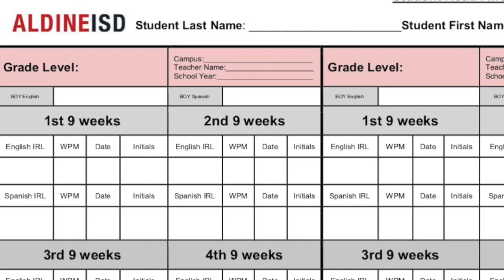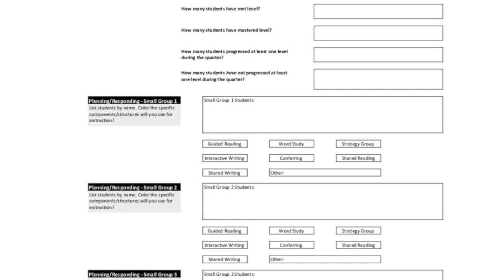The Importance of Reading Levels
This video is about The Importance of Reading Levels